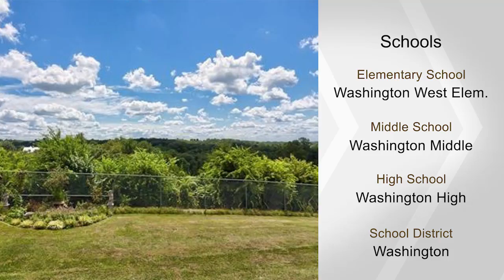516 Windy Hills DR, Washington, MO 63090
Phenomenal 1.5 Story home on .45 ac in Windy Hills Estate. This home opens to a large entry viewing the great room w/vaulted ceilings & a beautiful 2 sided see-thru gas fireplace that shares w/the kitchen/dining. Main floor features a fabulous kitchen/dining area w/fireplace, custom built-in book case, china cabinet & kitchen cabinets w/granite counter tops, back splash, breakfast bar & intercom. Dining area leads to a covered deck w/a fantastic view. Master suite w/large walk-in closet, jet tub & separate shower. 1/2 bath, laundry room & office room. A gorgeous staircase leads you to the 2nd floor to find 3 spacious bedrooms w/walk-in closets, carpeting & full bath. LL offers walk-out basement, 1/2 bath, family & rec room, workshop area & lots of storage space. 3 car oversized garage. 3rd garage makes great use for workshop, hobby, boat etc..30 SOLAR PANEL ON SOUTH SIDE OF HOME, large savings on your electric bill. Nice landscaping, irrigation system, great back yard & rear patio.